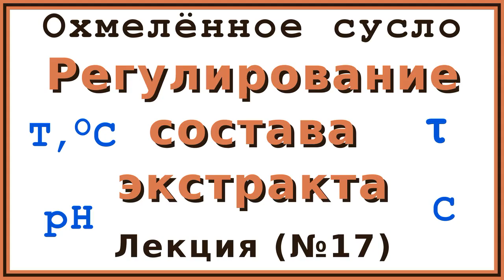Регулирование состава экстракта: температура, концентрация, кислотность | Лекция 18 по пивоварению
Химический состав экстракта охмеленного сусла зависит от исходного сырья и технологического процесса его переработки.

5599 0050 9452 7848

Показатели качества пива зависят от экстракта, и пиво имеет состав, отвечающий отдельным его сортам.
Количество и качество экстракта, получаемого при переработке одного и того же вида сырья, можно регулировать в определенных пределах путем изменения условий затирания.
На качество экстракта наиболее влияет температура и продолжительность ее действия, затем концентрации и кислотности затора.

Таймкоды:
00:00 Приветствие и введение
01:00 Влияние температуры и
продолжительности её действия
12:09 Влияние изменения концентрации
14:04 Влияние изменения pH
17:15 Заключение и прощание